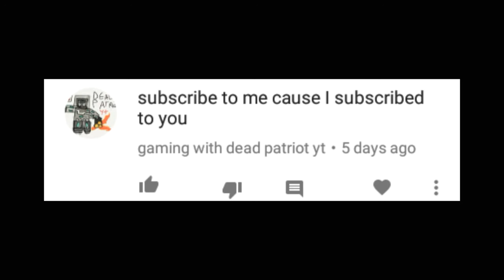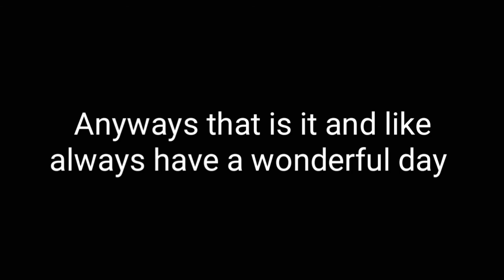Shout-out Saturday!! #1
OrangeMC-YT cuase he made me the new dope intro.